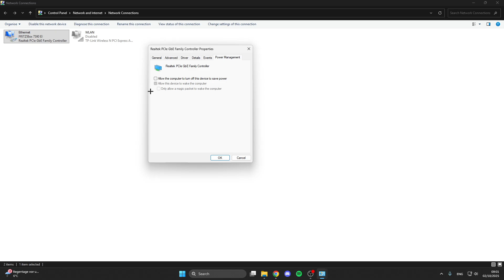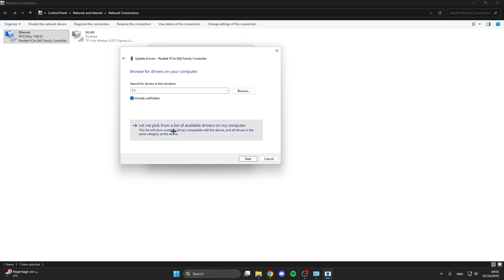Battlefield 6 fix network connection problems or High Ping - Full Guide